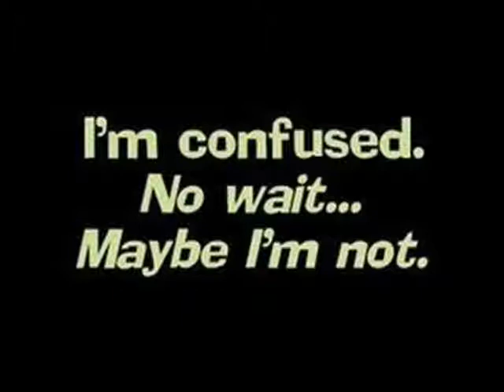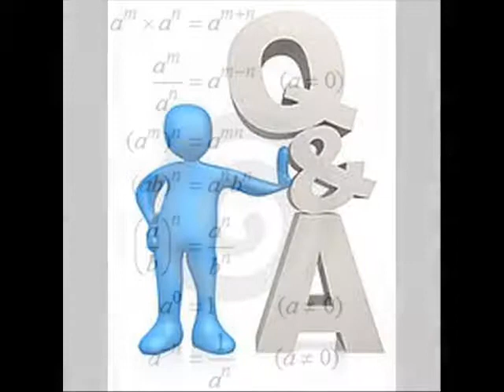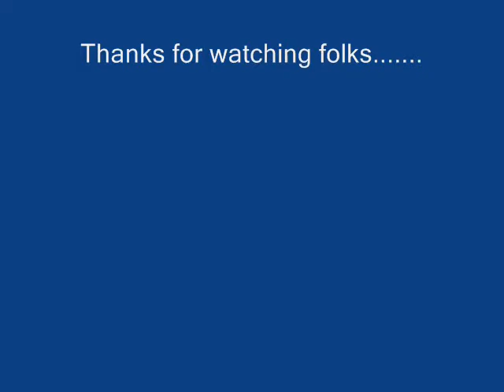I've Got A Crow On My Cheese Block